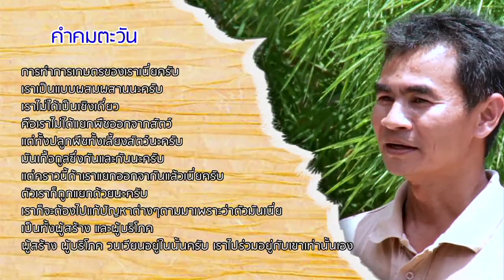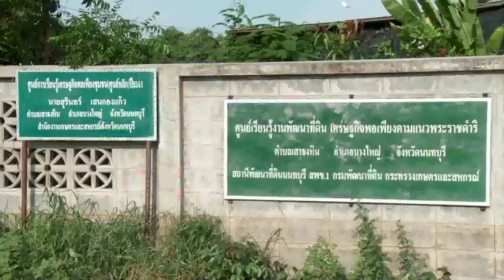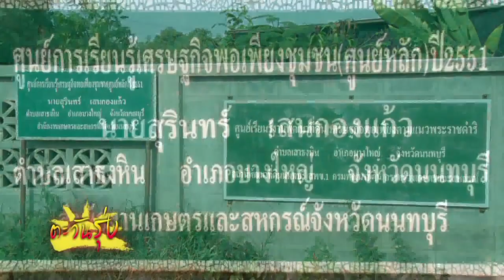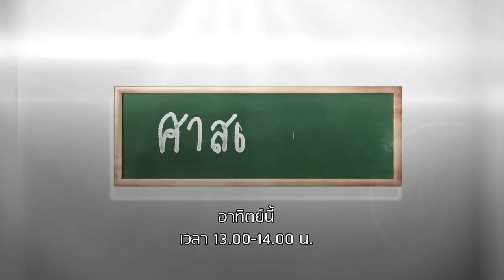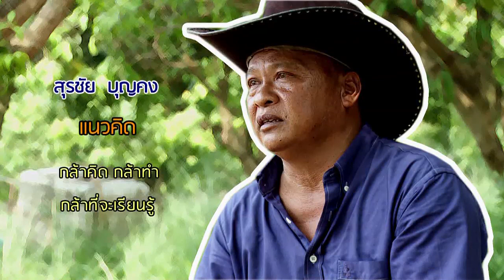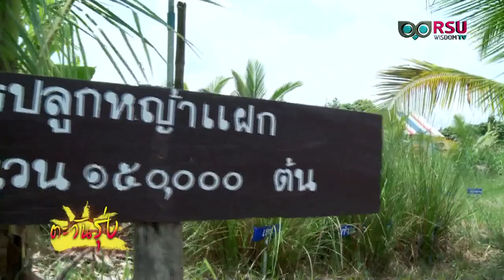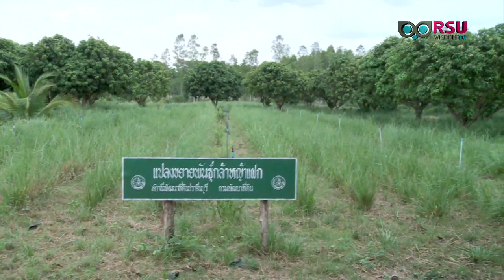ตะวันรุ่ง : เกษตรผสมผสาน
สถานีโทรทัศน์ อาร์เอสยู วิสดอม ทีวี (RSU Wisdom TV) ทีวีแห่งมหาวิทยาลัยรังสิต,

*รายการ ตะวันรุ่ง
แขกรับเชิญ: 1. "ทรงกช สนเท่ห์" เกษตรกรที่มีความโดดเด่น ในด้านการเกษตรแบบผสมผสาน อยู่ที่บ้านหนองโป่ง ต.ลำพญากลาง อ.มวกเหล็ก จังหวัดสระบุรี
2. "สุรินทร์ เสนกองแก้ว" หมอดินและเกษตรกรชาวบ้าน จังหวัดนนทบุรี
3. ร.ต.สุรชัย บุญคง เกษตรกรแนวผสมผสาน อ.กบินทร์บุรี จ.ปราจีนบุรี

* ออกอากาศเมื่อวันเสาร์ที่ 29 มิถุนายน พ.ศ. 2556
**ชมออนไลน์ทาง และ ออกอากาศผ่านดาวเทียมระบบ C-Band ความถี่ 3840 V, Symbol Rate 30000 ผ่านจาน PSI ช่อง 209, กล่อง GMM Z ช่อง 252, และ InfoSat, iDeaSat, ThaiSAT และ LeoTech ช่อง 182